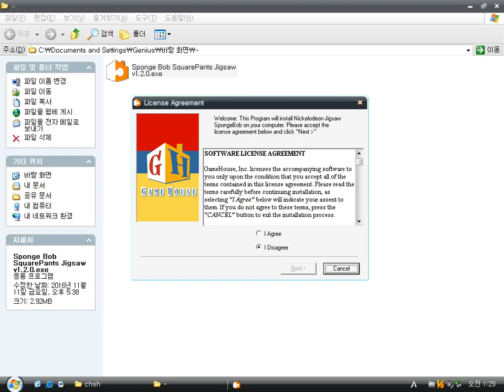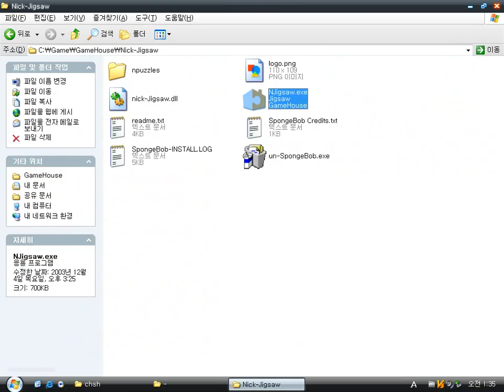Nickelodeon Jigsaw : Sponge Bob SquarePants (Windows game 2003)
It's a simple, normal jigsaw puzzle game based on Sponge Bob made by GameHouse.
You can change the piece shape, difficulty, skew, piece rotation allow.